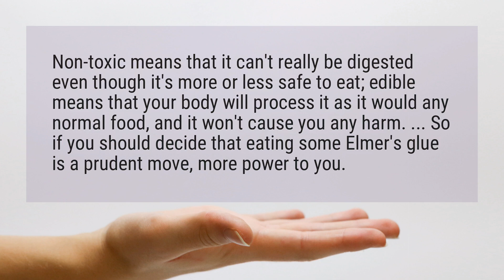Can you eat Elmer’s Glue?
Non-toxic means that it can’t really be digested even though it’s more or less safe to eat; edible means that your body will process it as it would any normal food, and it won’t cause you any harm. ... So if you should decide that eating some Elmer’s glue is a prudent move, more power to you.